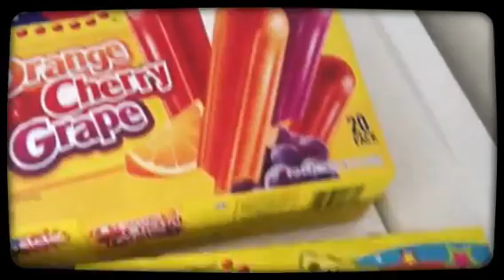Summer fun: Sunshine, Swimming, and The Best Sweet Treats!